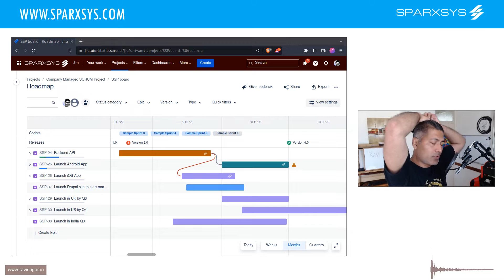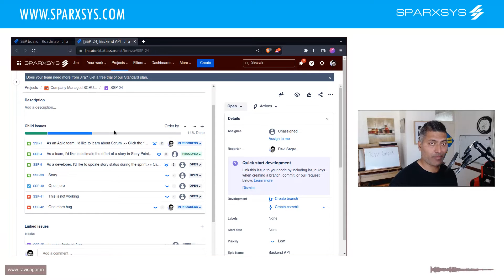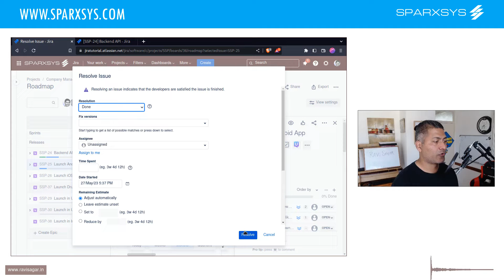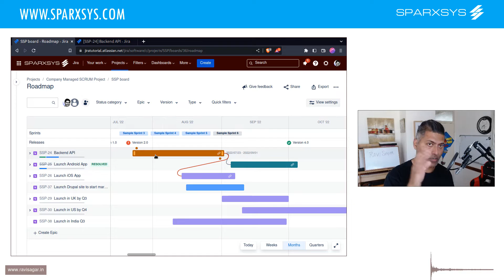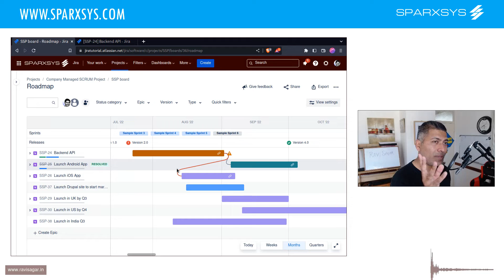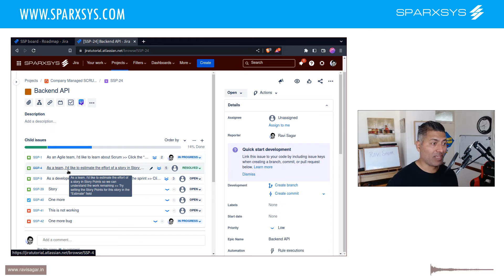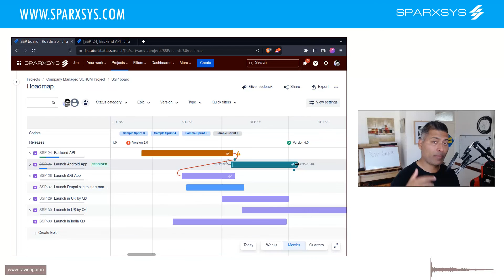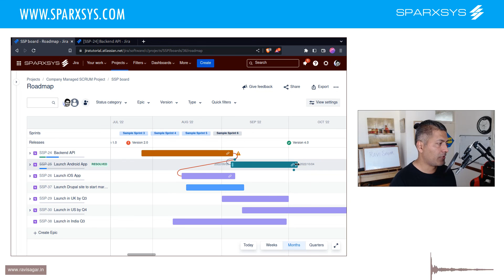Jira Cloud - Another way to manage dependencies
Are you not happy with the way Jira handles dependencies? Let me suggest another way that might work for you.